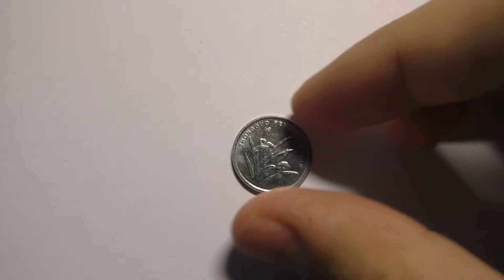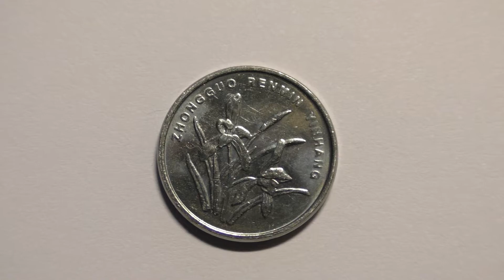Монета 1 Yi Jiao Китай. 2013 года выпуска.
Обзор и увеличение монета 1 Yi Jiao Китай. 2013 года выпуска. Турция. Рекомендовано к просмотру на большом экране ПК или на телевизоре